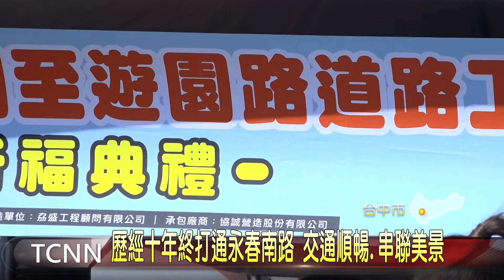大台中新聞 歷經十年終打通永春南路 交通順暢 串聯美景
位在南屯區的中台路，是唯一連接大肚區的道路，沿著大肚山背脊行駛，民眾可以飽覽美景，但在交通尖峰時刻卻常常壅塞，為此市府編列總經費兩億六千多萬，將永春南路向西側延伸到中台路，全長大約960公尺，歷經十年的時間終於打通道路，啟用典禮這天市長盧秀燕出席剪綵，附近居民是相當開心，終於解決交通打結的問題。